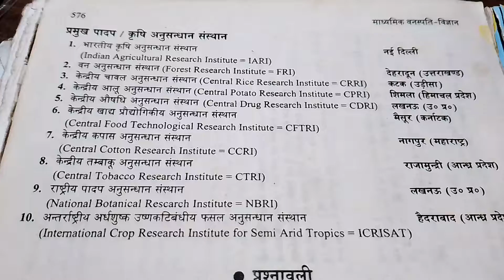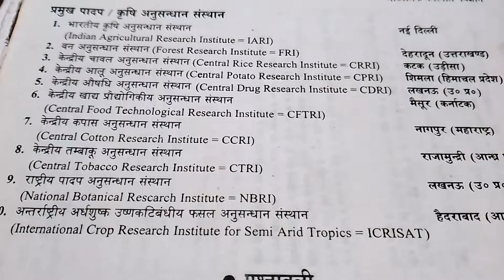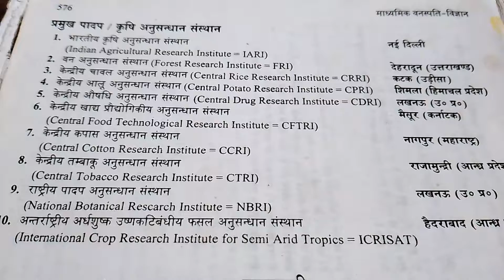PKN PLANT (RESEARCH INST.)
plant and agriculture research  inst.